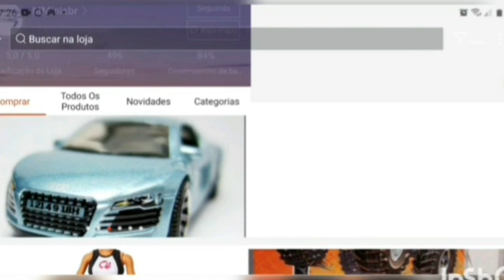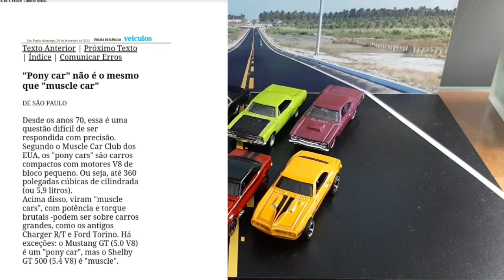Muscle x Ponei car?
Músico: ASHUTOSH